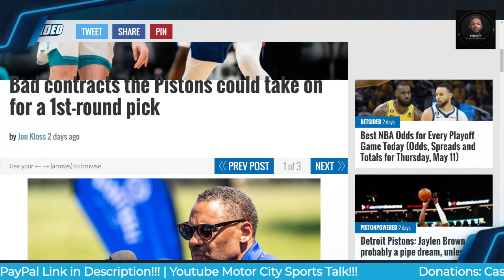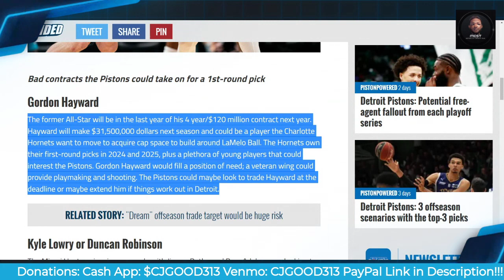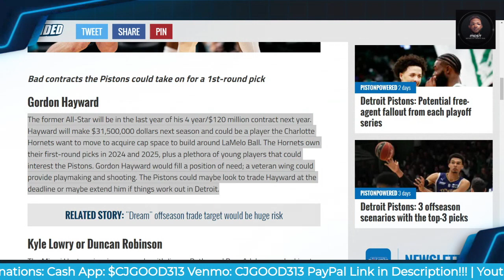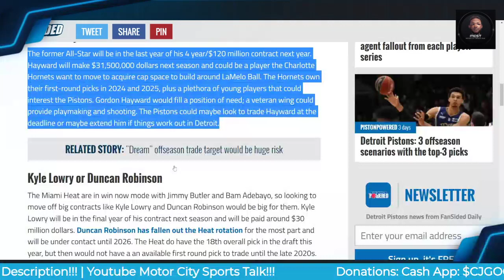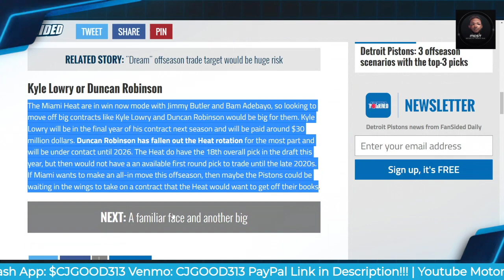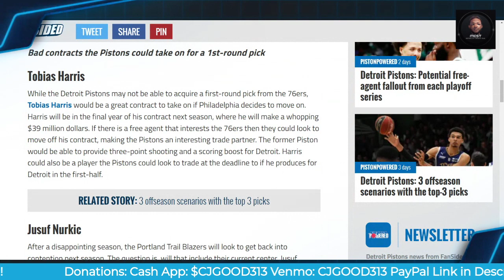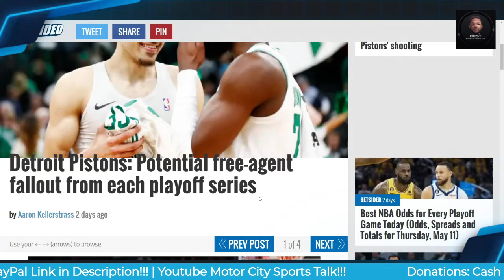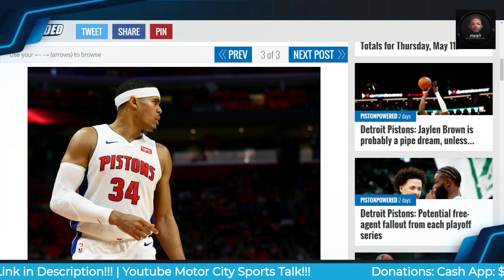Bad Contracts The Detroit Pistons Could Take on For a 1st-Round Pick This Offseason!!!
$CjGood313

CJGOOD313